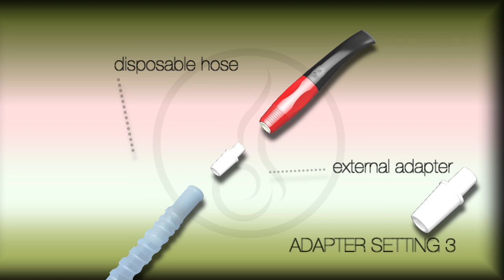ARIA -How to-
ARia hookah safe filters. How to use it